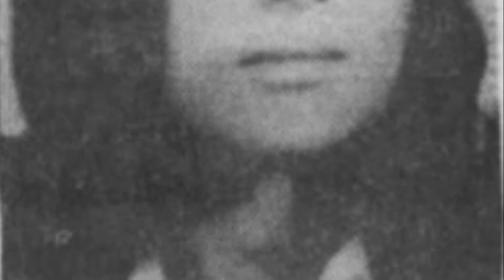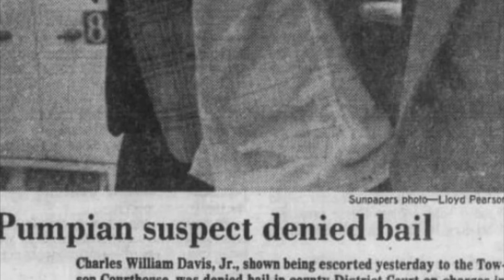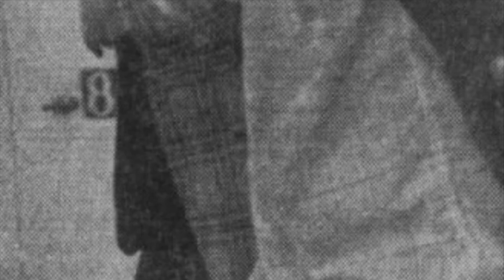Serial Killer - Charles William Davis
Hello friends, welcome to The Good, The Bad and The Pure Evil. On this episode I look at the story of serial killer Charles William Davis. Very little is known about him until 1974 when his crimes began, he assaulted many and killed at least 3 women. He was sentenced to life and is still alive today.